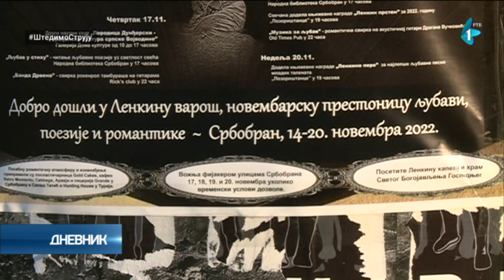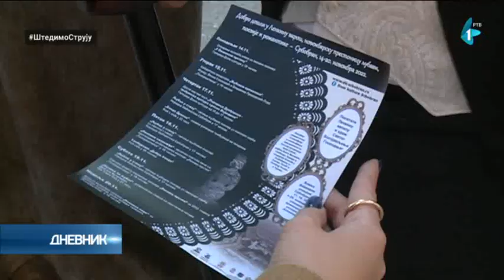Laza Kostić i Lenka Dunđerski danas prošetali Novim Sadom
Kako bi pružili srdačniju dobrodošlicu na tradicionalnu manifestaciju "Lenkin Prsten" organizatori, kostimirani u Lazu Kostića i njegovu muzu Lenku Dunđerski, prošetali su centrom Novog Sada. Manifestacija, koja je rezultat saradnje Doma kulture Srbobran, Opštine Srbobran, Ministarstva kulture i Pokrajinskog sekretarijata za kulturu održava se 17. put i trajaće tokom cele sledeće nedelje.